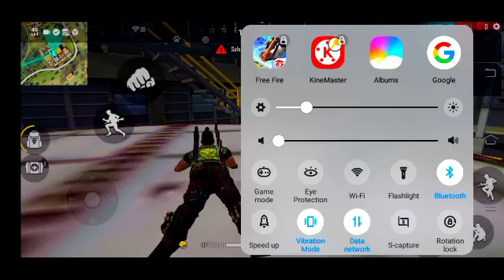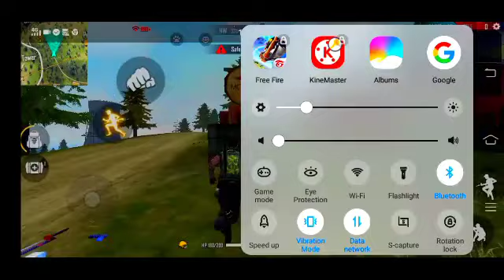Free fire Top secret hidden place in factory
Instagram is my ID Gauravsinha473